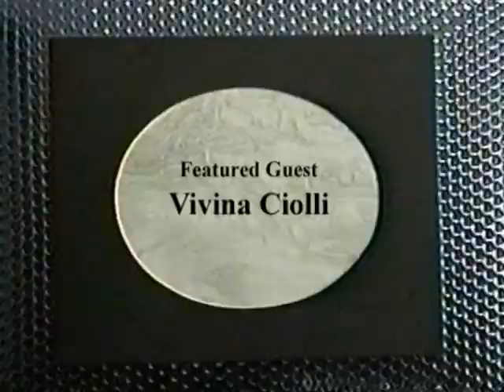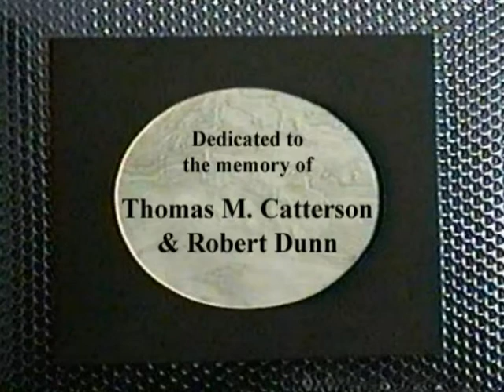Poet to Poet w. Robert Dunn (Vivina Ciolli / featured guest)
It was one of the earliest cable TV shows in America.  Each original episode was a half-hour long, with   poets or musical guests performing their work within the context of an interview format.  Poet To Poet was hosted by Robert Dunn, directed by Thomas M. Catterson; technical staff was Anthony Scarpantonio and Leigh Harrison; theme music was composed by either Bob Perfetto or John Todras.  This episode's guest:  Vivina Ciolli, taped June 21, 1995, at The Dolphin Bookshop , Port Washington, New York.